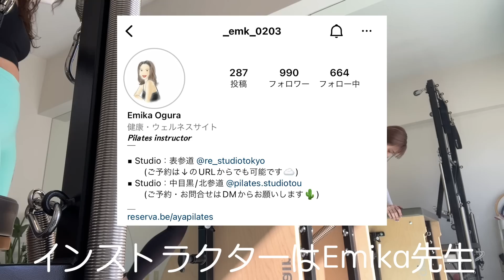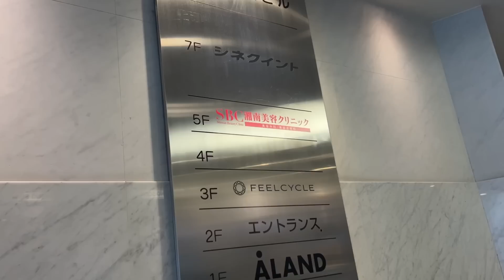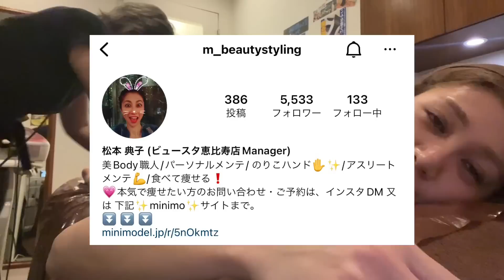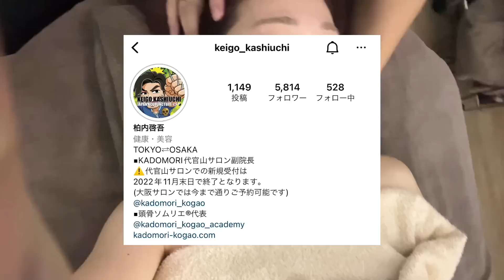【美容DAY】全部紹介する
以上美容デーでした🤠🫶🏻

動画で紹介してたサロンたち

です！色んなサロン試すの好きで、色んなとこ行くねんけど、基本こんなかんじ！みんなの参考になれば嬉しいです🫡

プロデュースカラコン メイメ！

スタイルブック第二弾発売中！

てんこもりフルカワ